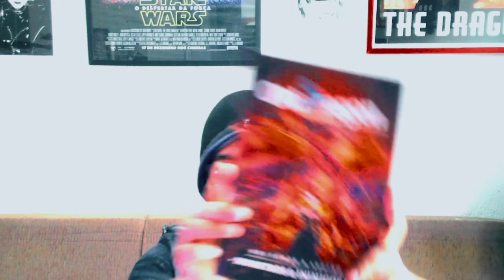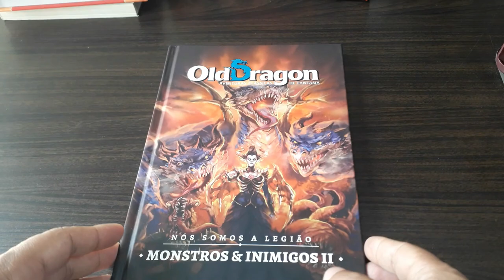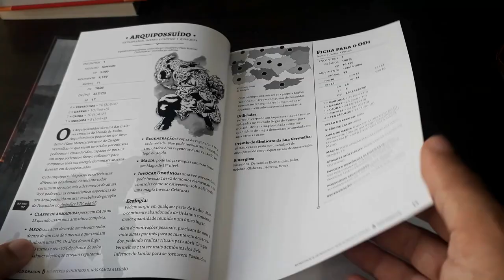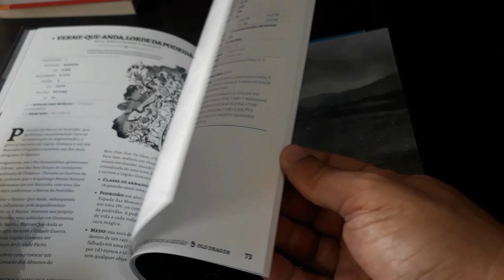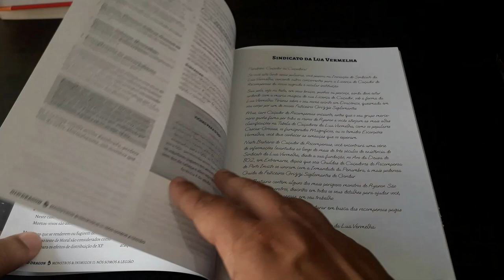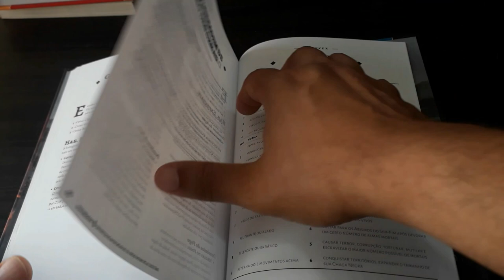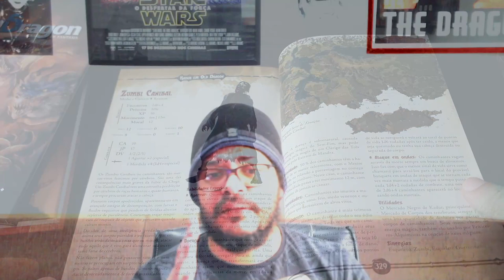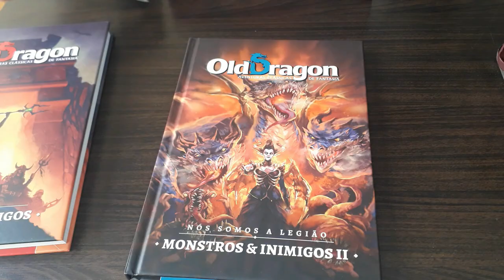Resenha do Mestre: Monstros & Inimigos II: Nós Somos a Legião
Olá pessoal! No vídeo de hoje falamos sobre o bestiário para o cenário Legião do Old Dragon 2ª Edição, o Monstros & Inimigos II: Nós Somos a legião.